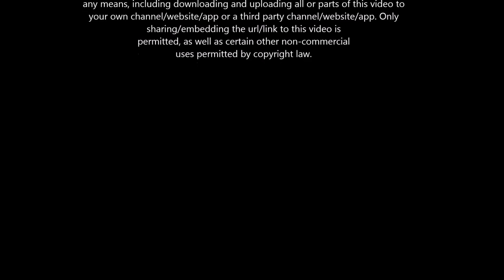Baby doll slime bath baby alive boo boo pink Slime Baff goo bathing playing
Baby Alive boo boo doll getting a pink slime bath with Slime Baff.
Slime Baff is a powder that turns bath water into gooey slime. Sprinkle the powder over the bath water and watch as the water magically turns into gooey slime. When the fun is done simply turn the taps back on to dilute the slime. Gelli Slime gives children a fun bath time, does not block drains and is kind on skin

Playland is a children's edutainment channel, entertaining and educating babies, toddles and preschoolers using toys they love.